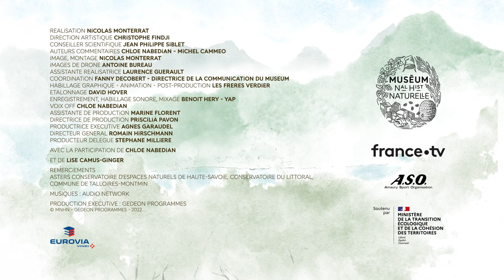Réserve naturelle du Roc de Chère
Le tour de France de la biodiversité 2022 : étape 11/21

C’est la 200e vidéo du tour de France de la biodiversité ! Depuis 2013, le Tour de France, France Télévision et le Muséum national d’Histoire naturelle s’associent pour vous présenter la richesse des écosystèmes des régions traversées par les coureurs du Tour de France et ce n’est pas fini !

Pour cette étape, rendez-vous au bord du lac d’Annecy où se trouve la réserve naturelle du Roc de Chère : un espace très convoité et urbanisé qui a un enjeu primordial de continuité écologique.

Avec ---
Chloé Nabédian
Lise Camus Ginger